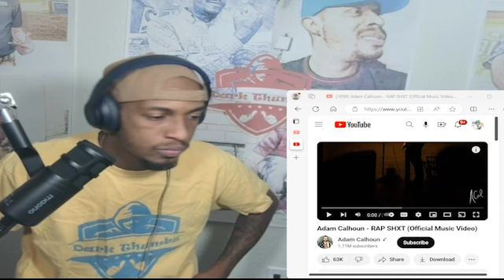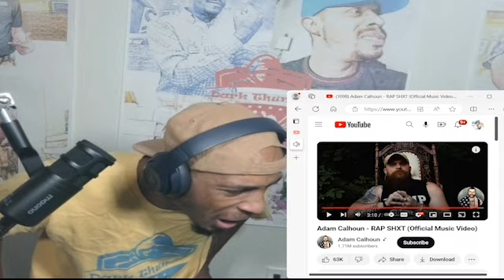Adam Calhoun - Rap SHXT (DARK THUMBZ REACTION!!)